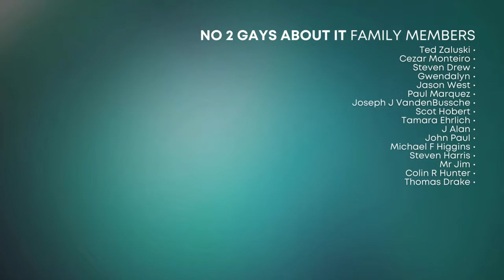Why Are Gay Men Over 50 So Lonely? | NO 2 GAYS ABOUT IT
***Trigger Warning***
SUICIDE & DEPRESSION

Today we have an open and honest discussion about the Loneliness Epidemic; why and how it's affecting our aging gay community. This is an important conversation for us to have because at some some point, we have or will experience loneliness.

We share ways you can cope and overcome loneliness, as well as how you can help others who might be suffering.

Tom & Michael

RESOURCES FOR HELP:
• DIAL or TEXT 998 for the Suicide and Crisis Lifeline
• PSYCHOLOGY TODAY - To help you find a therapist in your area that not only searches by type of insurance accepted but sexual orientation and types of therapy.

🧼🧖🏻 Support Queer Businesses and look good while doing it! Alder NY makes clean, vegan skincare for all skin types, genders, & ethnicities.

💬 Let us know what YOU think. What troubles are you experiencing with sex after 50? What methods of coping have you employed? Join the conversation in the comments section as we explore this topic together.

INDEX
00:00:00 INTRO
00:01:07 Why Are We So Lonely?
00:12:36 Coping and Pitfalls
00:27:46 It Starts With Us
00:39:44 Final Thoughts
00:41:50 OUTRO